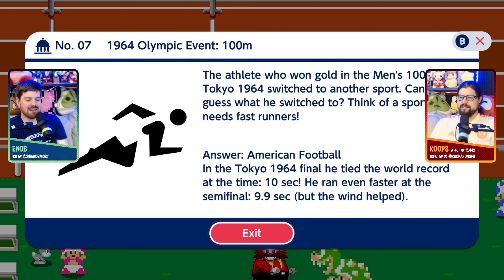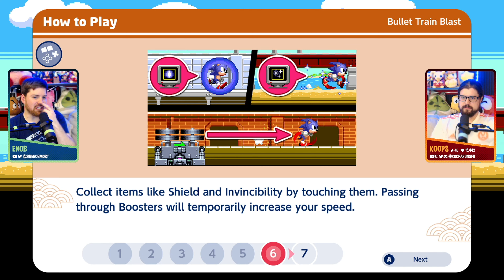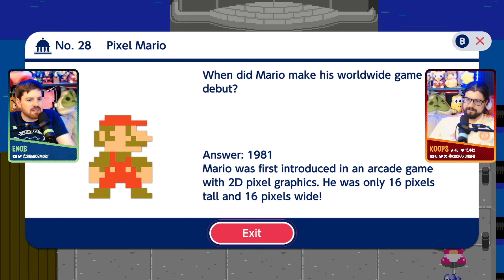Chasing Down Bowser in a JET BOAT (Chapter 4) - Mario & Sonic at the Olympic Games Tokyo 2020 #3